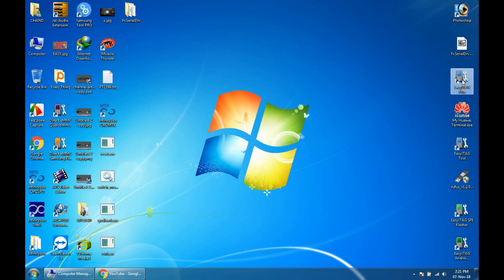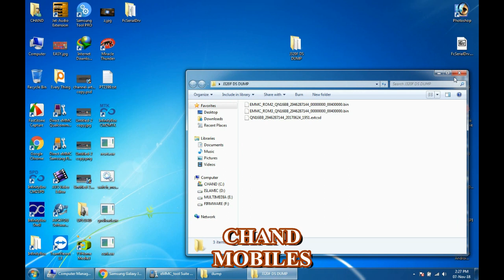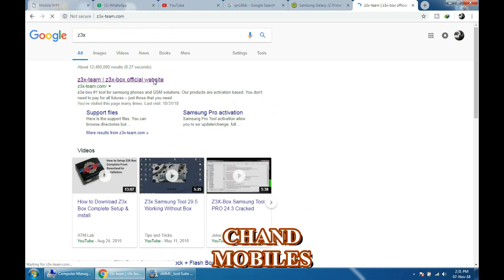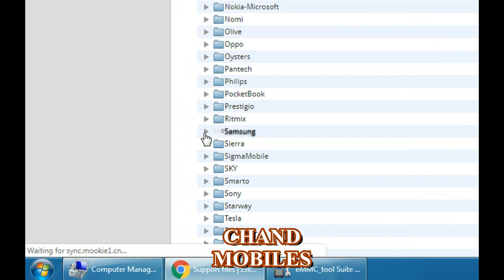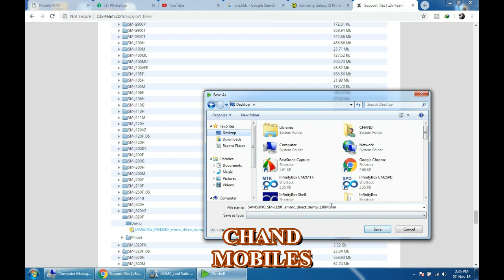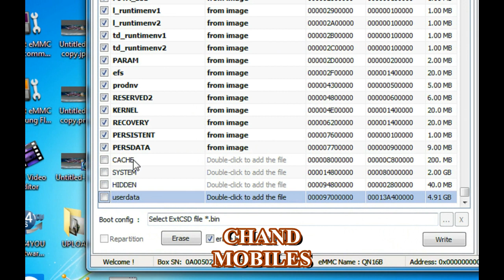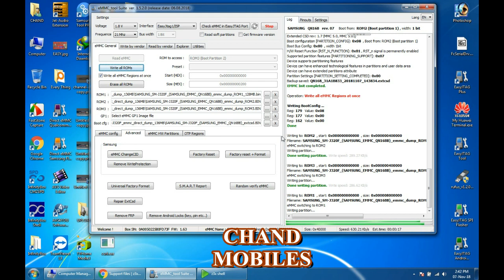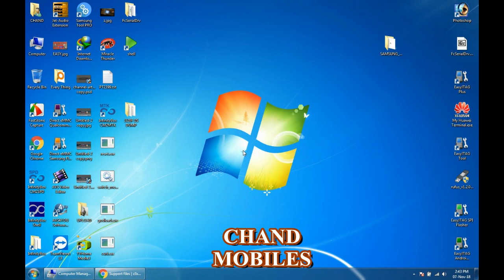EASY JTAG LESSON NO 10 SM-J320 DEAD BOOT REPAIRE